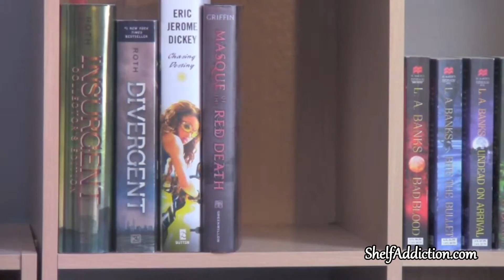Book Review | Big Little Lies, by Liane Moriarty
Hey friends,

This is my review of Big Little Lies, by Liane Moriarty.  Let me know if you read this book. If so, did you like it? What did you think was the most shocking part of the story?

Happy Reading,
~Tamara

Don't have time to read the book? Get the audiobook of this title here.

Book synopsis: Sometimes it’s the little lies that turn out to be the most lethal. . . .
A murder… . . . a tragic accident… . . . or just parents behaving badly?
What’s indisputable is that someone is dead.   But who did what?

Big Little Lies follows three women, each at a crossroads:   Madeline is a force to be reckoned with. She’s funny and biting, passionate, she remembers everything and forgives no one. Her ex-husband and his yogi new wife have moved into her beloved beachside community, and their daughter is in the same kindergarten class as Madeline’s youngest (how is this possible?). And to top it all off, Madeline’s teenage daughter seems to be choosing Madeline’s ex-husband over her. (How. Is. This. Possible?).
Celeste is the kind of beautiful woman who makes the world stop and stare. While she may seem a bit flustered at times, who wouldn’t be, with those rambunctious twin boys? Now that the boys are starting school, Celeste and her husband look set to become the king and queen of the school parent body. But royalty often comes at a price, and Celeste is grappling with how much more she is willing to pay.   New to town, single mom Jane is so young that another mother mistakes her for the nanny. Jane is sad beyond her years and harbors secret doubts about her son. But why? While Madeline and Celeste soon take Jane under their wing, none of them realizes how the arrival of Jane and her inscrutable little boy will affect them all.

Big Little Lies is a brilliant take on ex-husbands and second wives, mothers and daughters, schoolyard scandal, and the dangerous little lies we tell ourselves just to survive.

Need books? Get a sweet discount at the Book Depository
Need audiobooks?  Click here to try Audible and get your first audiobook for FREE